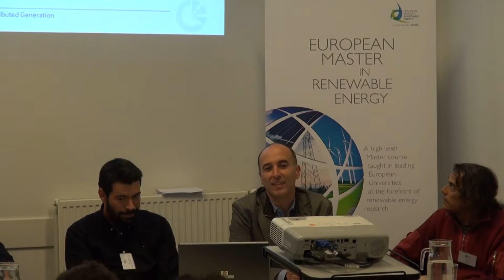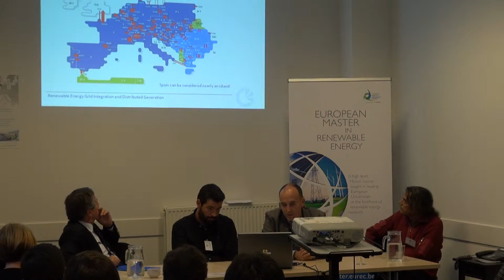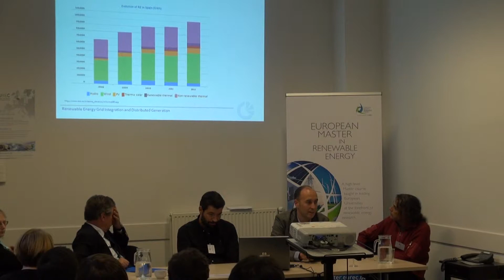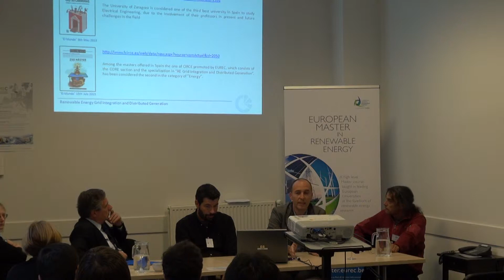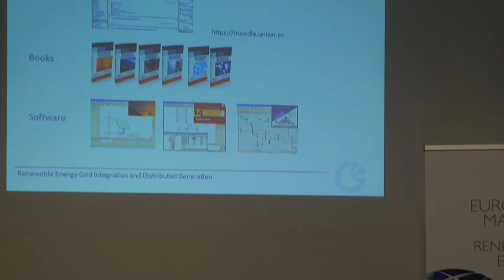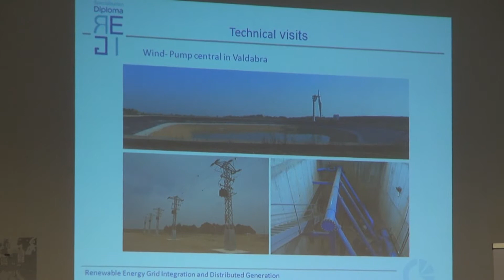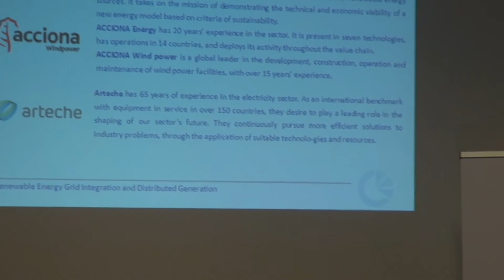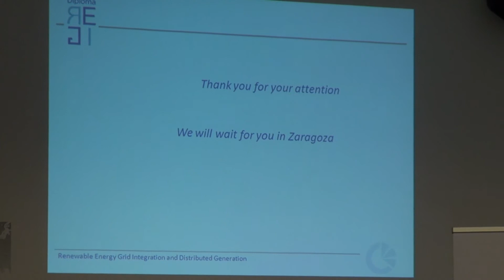EUREC Master Grid Integration Specialisation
Presentation from University of Zaragoza on the European Master in Renewable Energy Grid Integration Specialisation